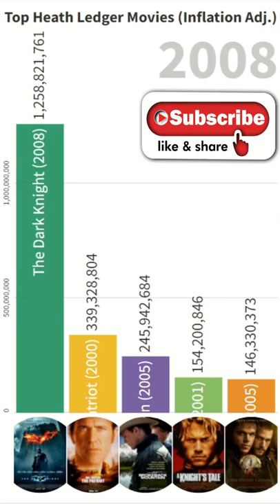The Best Heath Ledger Movies, Ranked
This video ranks the best selling box office movies of Heath Ledger's career. This list is adjusted for inflation using the standard CPI inflation formula, using worldwide box office data for each movie.

Movies include The Dark Knight, Brokeback Mountain, The Patriot, 10 Things I Hate About You, and more.